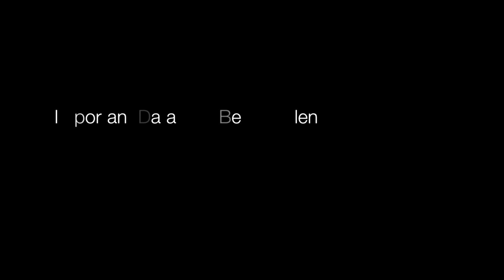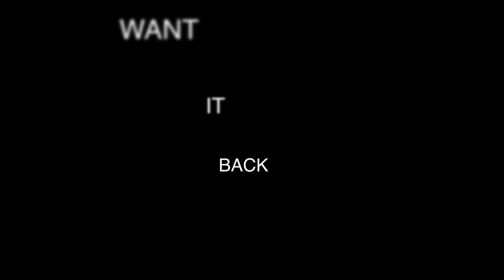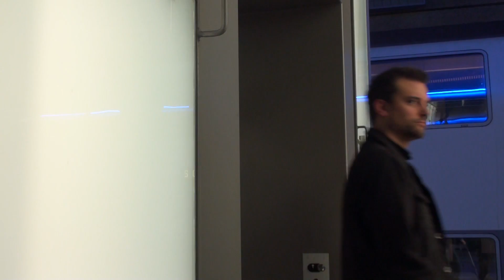The Analyst Attack, Part II